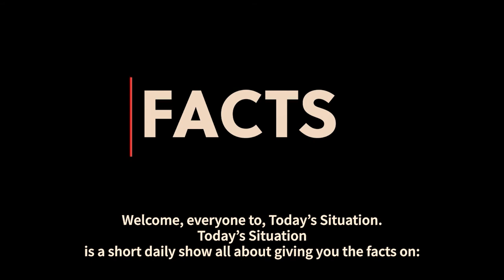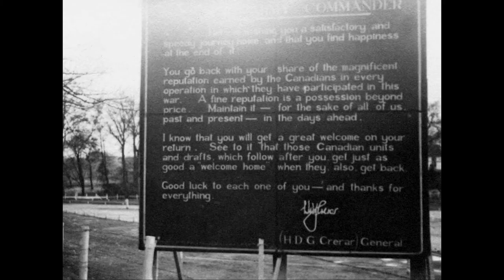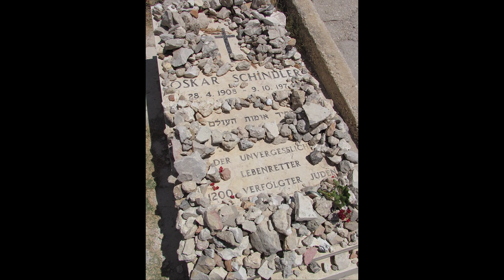What Is Today? | 4 28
What is Today’s Famous Passing's,
Hey, It’s all about learning and having fun. Let’s get started.